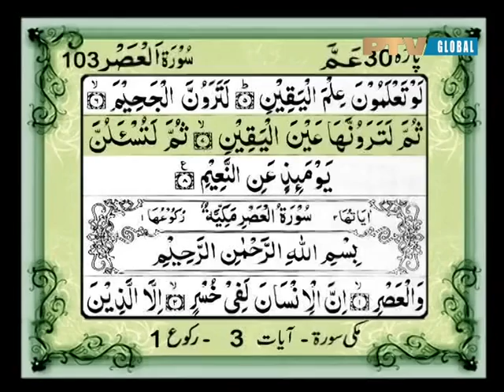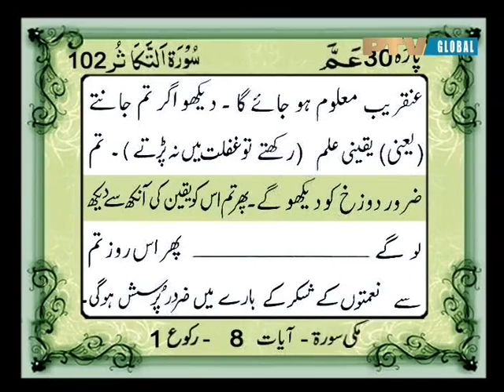102-Surah At Takathur_Qur'an with Urdu Translation_PTV Global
Complete Qur'an with Urdu Translation Videos Exclusively Recorded from PTV Global,

Reciter: Sheikh Saad Al Ghamdi with Urdu translation of Fateh Muhammad Jalandhari.

Available in DVD format - 8.2 GB, Mobile Format HQ - 3 GB.